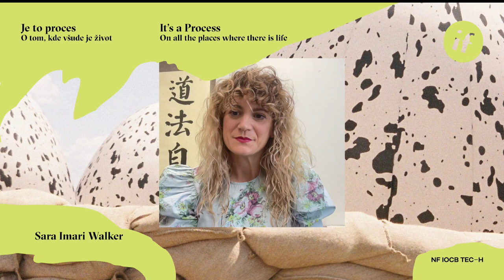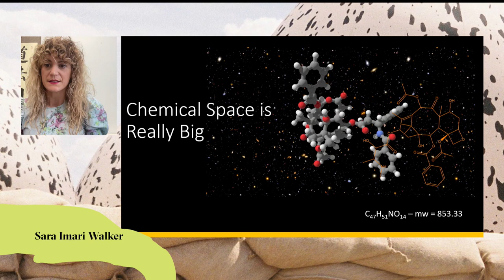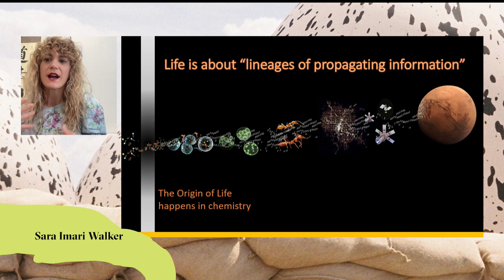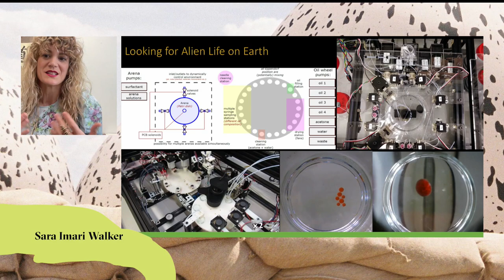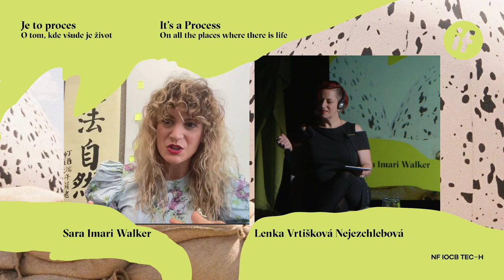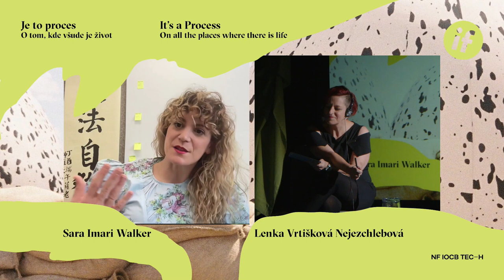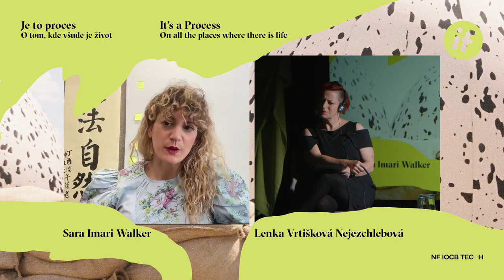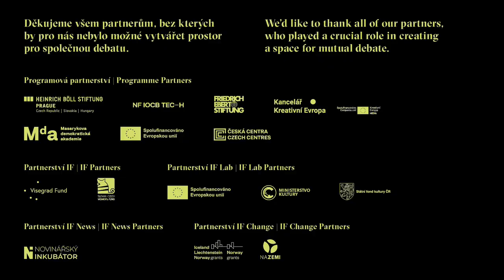IF: It's a Process / About all the places where life can be found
Is there life elsewhere in the universe? What form could it take? And what if we've even encountered extraterrestrial life and just haven't been able to detect it? Astrobiologist and physicist Sara Imari Walker understands life as a cosmic creative process with information at its core. It opens our consciousness to possibilities far beyond fantasies of anthropomorphised green-grey beings in flying saucers. We earthlings have come to identify life with ourselves, and this may well prevent us not only from understanding it, but from truly seeing and appreciating it.

Guest: Sara Imari Walker
Moderated by: Lenka Vrtišková Nejezchlebová